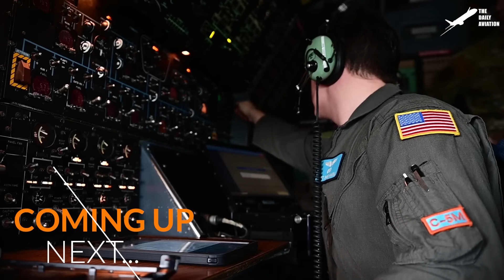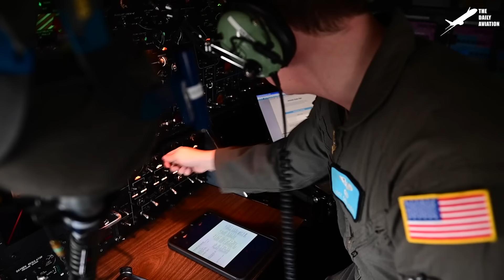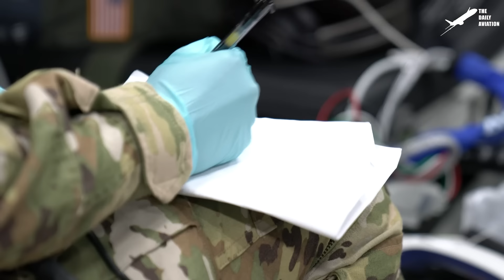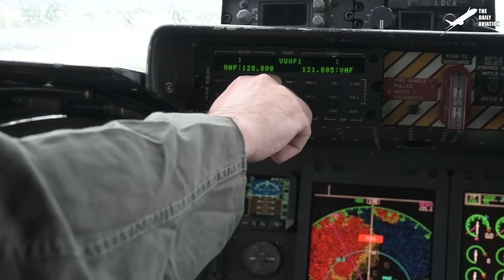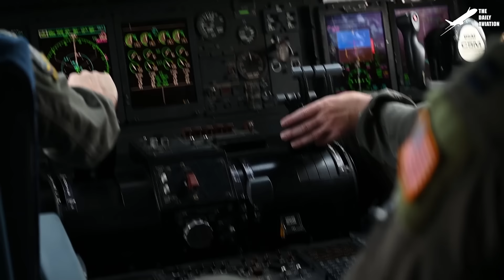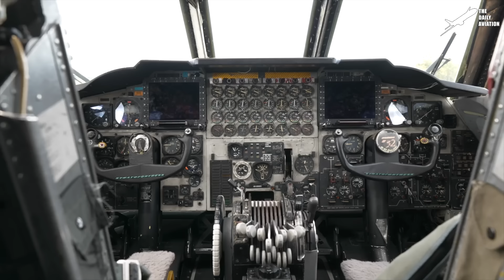The Crazy Process of Landing US Largest 420 Ton Cargo Aircraft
Welcome back to The Daily Aviation for a feature on the operations behind the C-5M Super Galaxy, one of the worlds largest cargo planes.